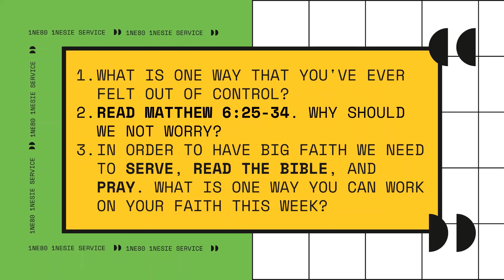1NE80 1NEsie - Control!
Have you ever felt completely out of control? Like nothing is working out for you and your anxiety levels are just through the roof? Join us for our 1NE80 1NEsie lesson where we talk about CONTROL and how we have nothing to worry about because we have a God who cares and He is ALWAYS IN CONTROL!